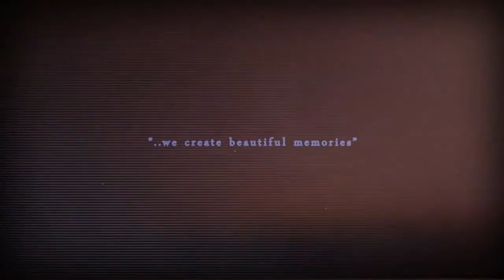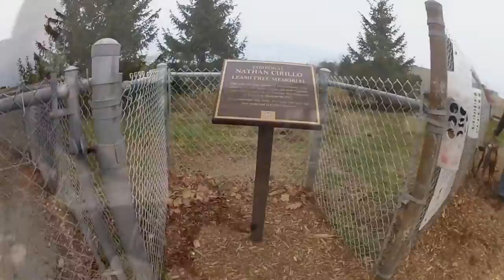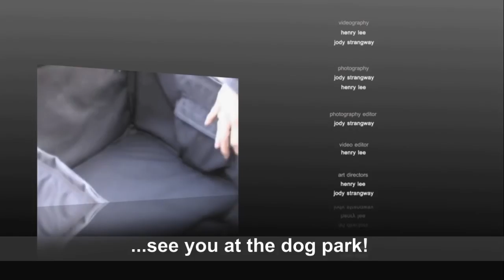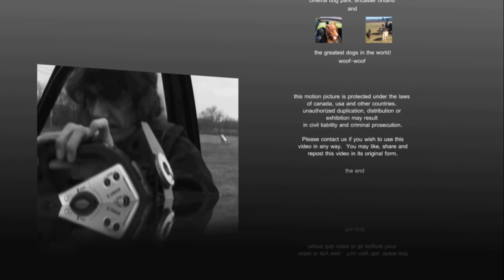Zeus! the Red Doberman - Spooky Skeletons! Halloween 2015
Part 2 of 2 - This is Part 2 of 2 of Zeus the Red Doberman and his fantastic Halloween day on October 31st 2015.  Zeus just had too much fun this Halloween with all his friends at Ancaster Dog Park!  So much fun!! Zeus spent alot of his halloween day getting ready with his costume, then heading out to one of his favorite pet stores "Global Pet Foods" in Brantford, Ontario to see what treats they had in stock. Zeus got spoiled and grabbed a Pig Ear for a snack, then head off to his favorite mutt paradise... Ancaster Dog Park in Ancaster Ontario! What a fun time at Ancaster Dog Park, Cinema Dog Park/Cpl. Nathan Cirillo Leash-Free Park, playing with all my friends!!

Ya Know... I think I was the only one dressed up, but it was fun being a spooky scary skeleton with all my canine buddies at the dog park. I had a blast playing today and got to meet some new friends at the dog park!! Wow, lots of new people, lots of new dogs and nothing more fun than MORE DOGS!

Nathan Cirillo Leash-Free Park" as Zeus usually posts all his new releases a week in advance in the group before posting publically! Just a treat for members!   Zeus spends alot of time at the ANCASTER DOG PARK in Ancaster, Ontario but also loves to hang out at his hometown dog park DOG PARK in Brantford Ontario too!  Zeus also loves hangin' with his canine friends at the Hamilton Dog Park, Woodstock Dog Park, McLennan Dog Park, Kitchener Dog Park, Cambridge Dog Park, Simcoe Dog Park, Paris Dog Park and so many more Zeus visits all the time!!  Cant wait to make more fun videos so checkout the facebook group for the latest!

*** All Zeus' dog park videos are always posted at the worlds largest dog park video
DogParkVideos is the worlds largest dog park video database!  Send your awesome dogpark video there today too!

See you at the Dog Park! woof woof!

Zeus.

-ta-GS-only: Brantford Dog Park, Ancaster Dog Park, Hamilton Dog Park, Dogford Park, big dobermans, Halloween costumes for dogs, dog costumes, doberman costume, funny dogs, silly dogs, mclennnan dog park, kitchener dog park, toronto dog park, huge dogs, big dogs, tall dogs, crazy dogs